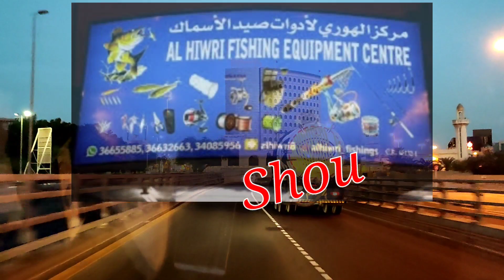Medium Light inshore Casting 4.5kg KingMackerel (Kingfish)vs Duo 80s Lure New Spot